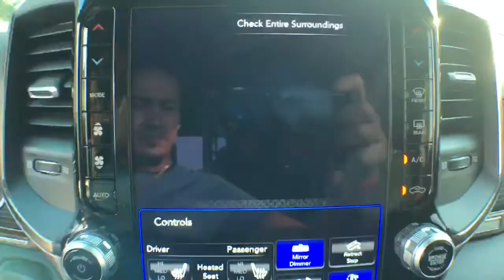2019 Ram 2500 Fort Myers FL U16630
Diamond Black Crystal Pearlcoat Used 2019 Ram 2500 available in Fort Meyers, Florida at Dixie Buick, GMC.

NO DEALER FEE ONE OWNER CLEAN CAR FAX/ NO ACCIDENTS BLUETOOTH/ HANDS FREE CELL PHONE REAR BACK UP CAMERA KEYLESS START NAVIGATION/GPS APPLE CAR PLAY 12 Touchscreen Display 1-Year SiriusXM Guardian Trial ABS brakes Alloy wheels AM/FM radio: SiriusXM with 360L Apple CarPlay Disassociated Touchscreen Display Dual front impact airbags Dual front side impact airbags Emergency communication system: SiriusXM Guardian Google Android Auto GPS Antenna Input GPS Navigation HD Radio Integrated Voice Command w/Bluetooth Navigation System Radio: Uconnect 12 w/Navigation Selectable Tire Fill Alert SiriusXM Satellite Radio SiriusXM Traffic Plus SiriusXM Travel Link SiriusXM w/360L USB Host Flip Wheels: 20 x 8.0 Satin Carbon w/Chrome Inserts. 2019 Ram 2500 Limited 6.4L Heavy Duty V8 HEMI w/MDS 4WD 8-Speed Automatic Diamond Black Crystal PearlcoatbrbrRecent Arrival!brbrWe have been serving the community since 1934! We have a well trained award winning sales and service team ready to make your experience a great one! Well stocked inventory of both New and quality Preowned Cars Trucks and SUVs Certified Technicians in an up to date service facility We know your time is valuable. We are sure you will find our site a fast and convenient way to research and find a vehicle thats right for you.